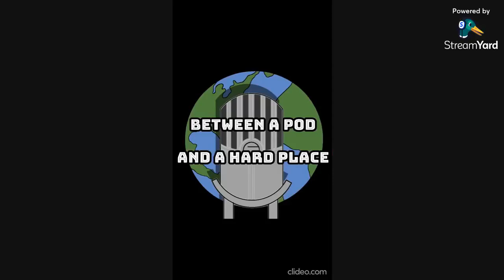Episode 66: Stephen, Chris, Chris!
Join as Stephen and Chris talk to friend, Chris Pierdomenico! Writer, Producer, Director, Podcaster, Friend, is there anything this guy doesn't do?